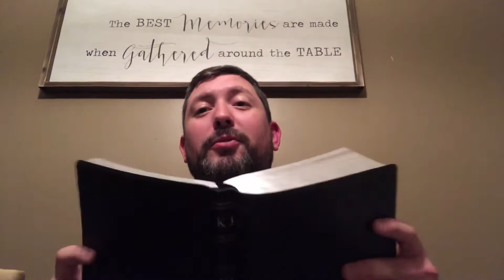Coon hunting Mingo County, WV...Always lookin’ up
The message in the mess!  Might not tree a coon but never head home empty handed.